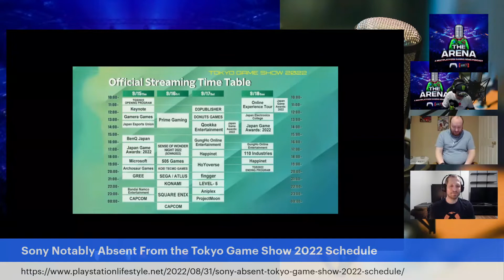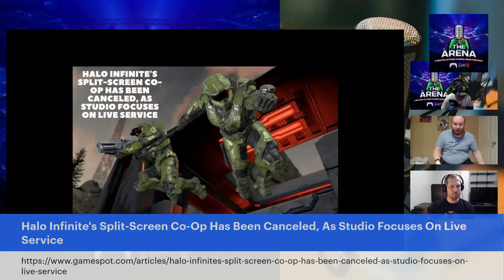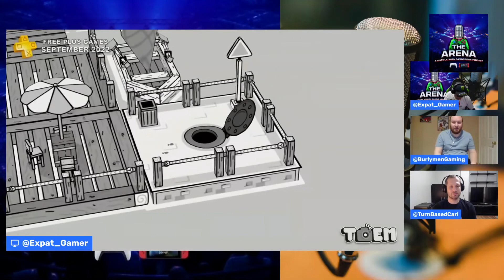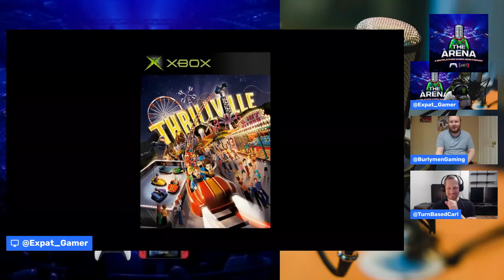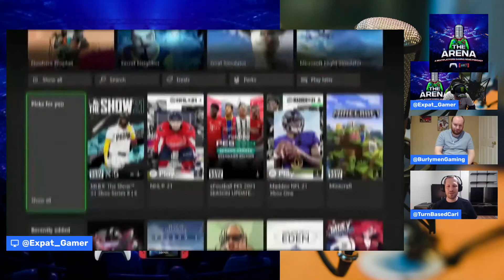The Arena Podcast 102 Never Ending Game Studio Consolidation!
In episode 102 The Arena Podcast crew discuss the biggest stories for the week in video games and game development!
Info regarding the Indie Recording Artist in this episode: (Jane & The Boy) including playlists on Artlist can be found

PS5 Accessories
Xbox Series Accessories
Nintendo Switch Accessories
Steam Deck Accessories Bundle

Expat gets commissions for purchases made through links in this post.

The Arena Productions is dedicated to making content related to video games, entertainment and pop-culture. Podcasting, Streaming and Review/News videos make up the bulk of the channels content!

To check out where you can find us on other social media platforms check out our Linktree

Having a successful YouTube channel takes a lot of time and energy. I use TubeBuddy because it helps save time and gives me the insight I need in order to properly optimize my videos.

Chapters:
00:00:00 Intro Music and Welcome
00:03:50 Where you can find the podcast
00:05:36 Games we have played in the past week
00:12:06 PlayStation buys Savage Game Studios
00:20:46 Sony absent from Tokyo Game Show 2022
00:31:35 Halo Infinite's Split-Screen CO-OP cancelled
00:43:15 COD will become part of game pass BUT launch on PlayStation on the same day
00:53:13 Topic of the Show: Game Industry and Continual Consolidation
01:07:50 New Game Release Picks of the Week
01:14:29 PS Plus Essential Games for September 2022
01:16:22 PS Plus Extra and Premium Games for September 2022
01:27:49 Xbox Games with Gold for September 2022
01:36:49 Additional Content/Programming Notes
01:37:59 What we will be playing in the upcoming week
01:39:45 Indie Recording Artist Info, music and ending